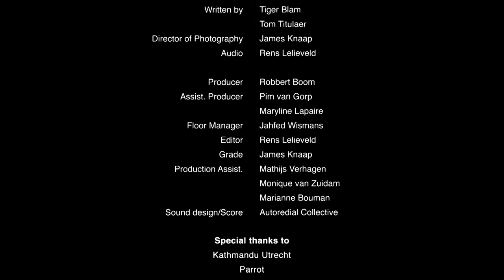SEC Short film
Korte film over een molenaar met een bijzondere doel in het leven. Gemaakt door productiehuis ThinkFish voor het AR-drone filmfestival en winnaar van de award voor beste cinematografie.

Short film about a miller with a special purpose in life. Created by production company Think Fish for the AR drone Film Festival and winner of the award for best cinematography.

Director - Tom Titulaer
SEC - Ron van den Hoogenband
Girl  - Anneke Weerts
Boy  - Pim van Gorp
Written by - Tiger Blam & Tom Titulaer
Director of photography - James Knaap
Audio -- Rens Lelieveld
Producer -- Robert Boom
Assist. Producer -- Pim van Gorp & Maryline Lapaire
Floormanager -- Jahfed Wisman
Editor -- Rens Lelieveld
Grade -- James Knaap
Production assist. -- Mathijs Verhagen & Monique van Zuidam & Marianne Bouwman
Sounddesign / score -- Autoredial collective
Special thanks to Katmandu Utrecht & Parrot & GIG entertainment
Super special awesome thanks to the Sanders Family